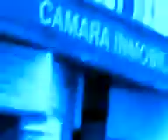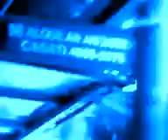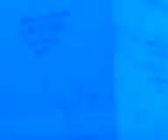"CINE ESTOCASTICO LUDICO ABSTRACTO LIBRE ESPONTANEO IDEAL POR OSCAR VALMONT". CODIGO ART DE GOLD.